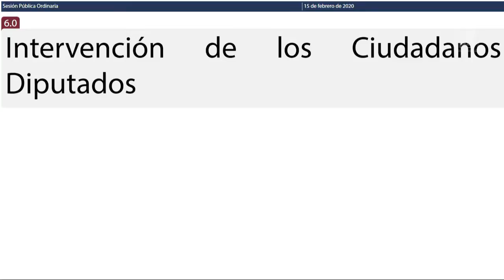Intervención del Dip. Wilbert Alberto Batún Chulim. MORENA (15/Feb/2020)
Intervención del Diputado Wilbert Alberto Batún Chulim, de Movimiento Regeneración Nacional, en relación al trabajo legislativo y la inseguridad.